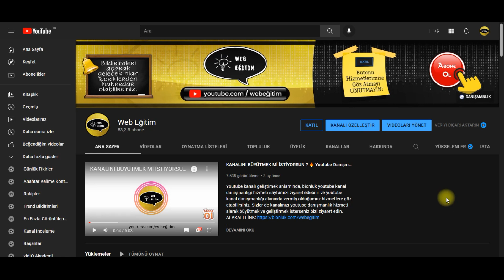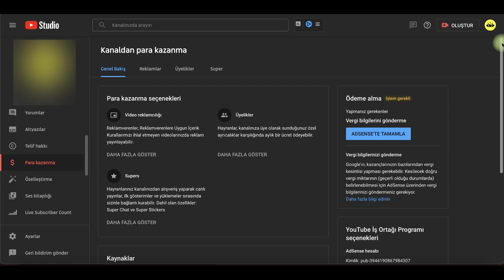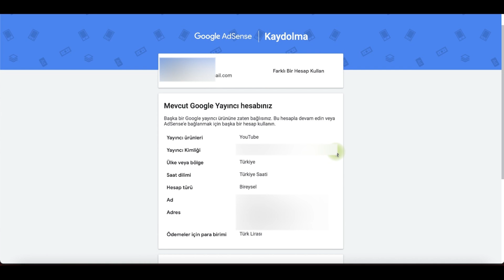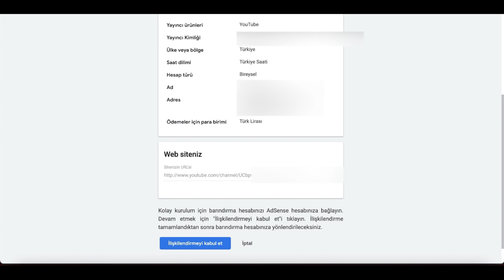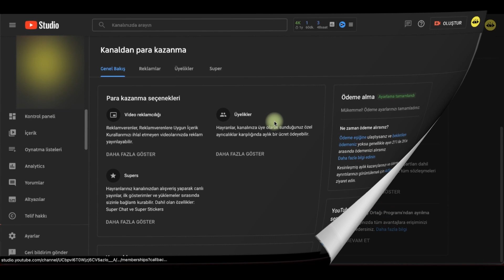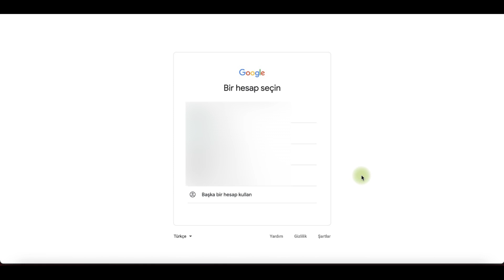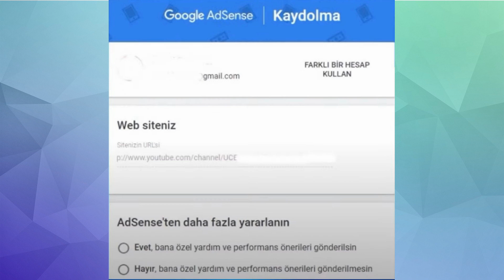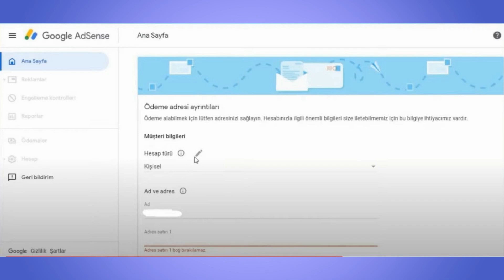YOUTUBE ADSENSE HESABI NASIL DEĞİŞTİRİLİR ? | Youtube Google Adsense Hesabı Değiştirme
Youtube'a bağlı mevcut adsense hesabı nasıl değiştirilir ? Youtube kanalı adsense hesabı bağlama ve değiştirme nasıl yapılır ? Google Adsense hesap değiştirme ile alakalı videomuz sizlerle. İyi seyirler.